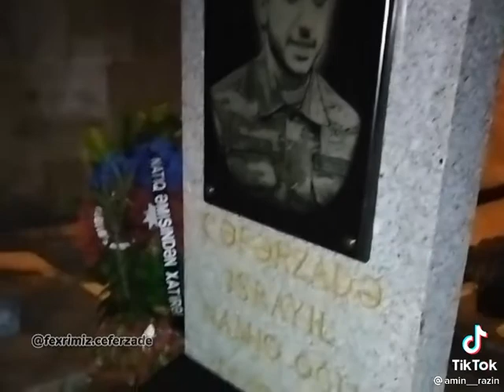Yarım Qalan Arzular, Nakam Köçən Şəhidlər...💔😢😢